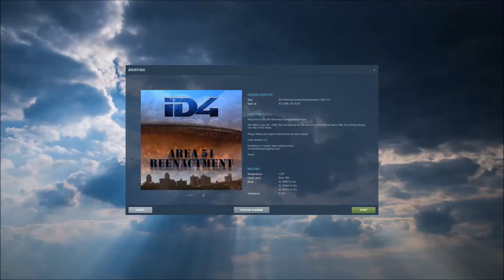DCS Independence Day 4 Coop Mission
Happy 4th of July! This is a community coop mission featuring the final scene of ID4. Grab some booze, some fireworks, and some buddies and defend the human race!